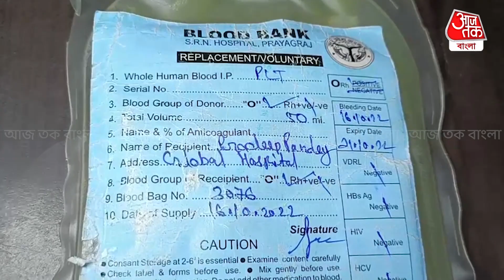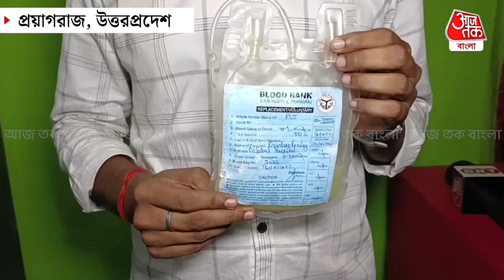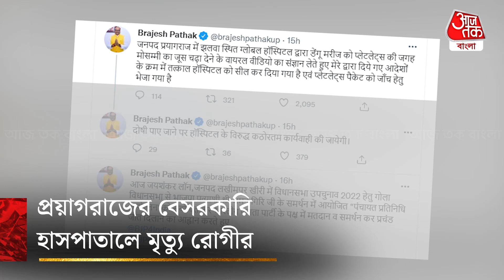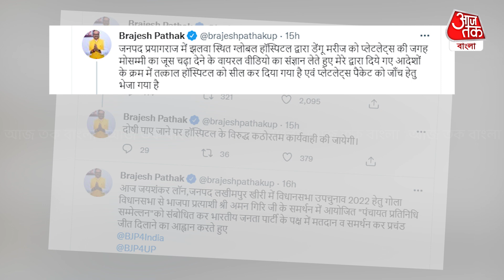ডেঙ্গু আক্রান্ত রোগীকে প্লাজমার বদলে মুসাম্বির রস | Uttar Pradesh | Dengue | Aaj Tak Bangla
ডেঙ্গু আক্রান্ত রোগীকে প্লাজমার বদলে দেওয়া হল মুসাম্বির রস। যার ফলে মৃত্যু হয়েছে ওই রোগীর। চাঞ্চল্যকর এই ঘটনা উত্তপ্রদেশের প্রয়াগরাজের। অভিযোগ, মুসাম্বির রস তাঁর শরীরে প্রবেশ করানোর পরই দ্রুত অবস্থার অবনতি হয় ওই রোগীর। শেষ পর্যন্ত মৃত্যু হয় ওই সঙ্কটজনক রোগীর। ঘটনার তদন্তের নির্দেশ দেওয়া হয়েছে। তদন্ত শেষ না হওয়া পর্যন্ত সিল করে দেওয়া হয়েছে উত্তরপ্রদেশের ওই বেসরকারি হাসপাতালটিকে।